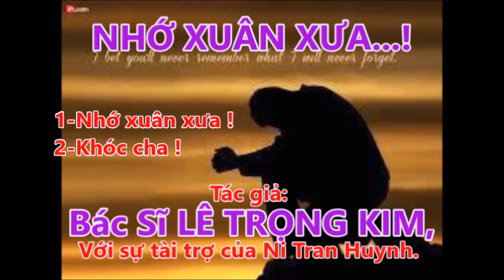NHỚ XUÂN XƯA.THƠ, TÁC GIẢ: BÁC SĨ LÊ TRỌNG KIM.